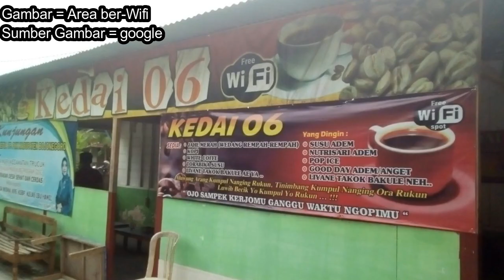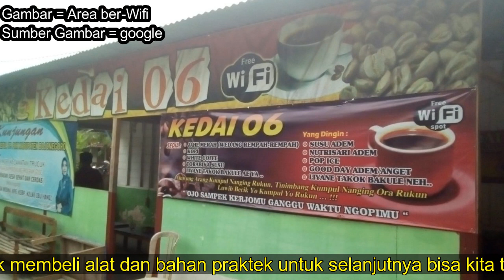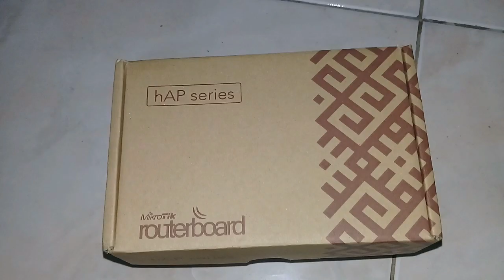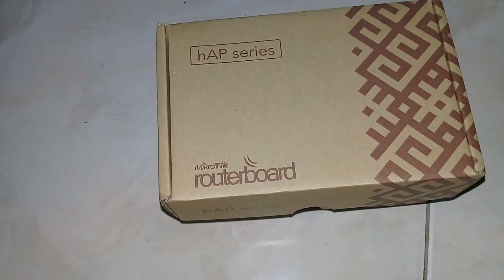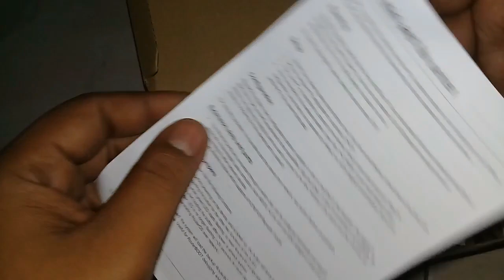Memulai Usaha dengan Wifi Mikrotik